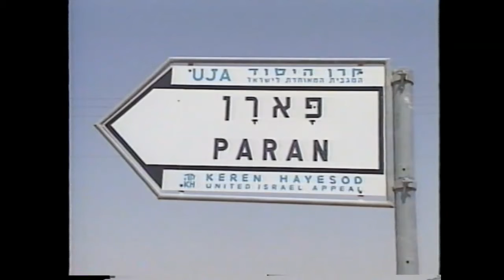5. Living the New Way: Spiritual Rest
In the midst of tiredness, what does Jesus call on us to do? What does it mean to take His yoke? How is "standing still" an active and not a passive stance?